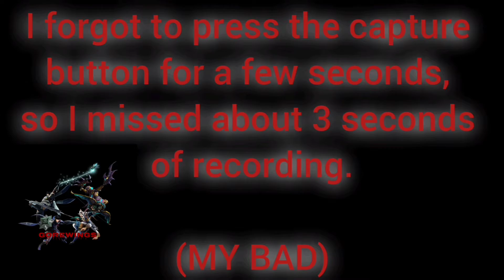MHRise Demo gameplay - 3 mounts IN A ROW - Hunt A Mizitsune - Combos - & Wire Bugging back to camp